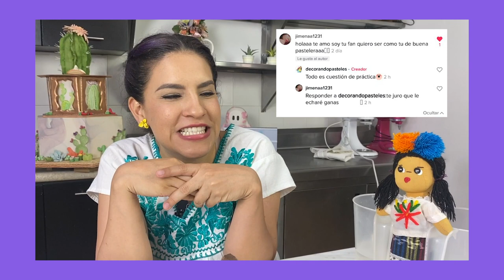CUPCAKES SABORES DE MÉXICO | Tips Pasteleros